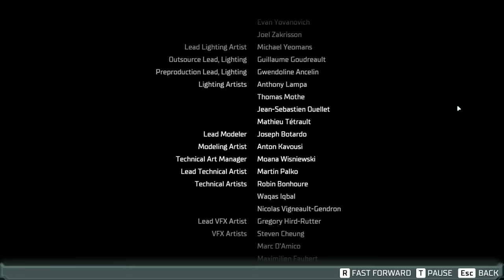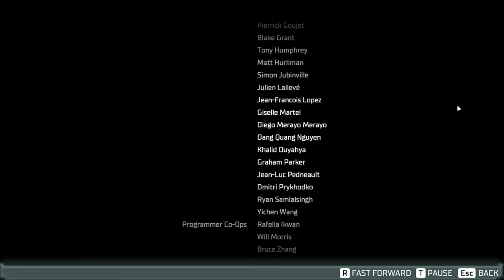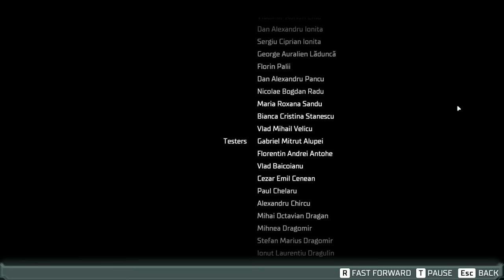FINALE! Dead Space #16 [Uncut, Ultra Settings, englische Sprachausgabe]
Wenn Ihr Dead Space über die EA App kauft (die ersetzt zukünftig Origin) und da den Creator-Code SIEGISMUND eingebt, bekomme ich eine kleine Provision Danke Euch!

Gehäuse: Lian Li PC-O11 Dynamic schwarz, Glasfenster
CPU: AMD Ryzen 9 5950X, 16x 3.4GHz, 64MB L3 Cache (Zen3)
Motherboard: MSI MPG X570 Gaming Pro Carbon WIFI, AMD X570, So. AM4
Grafik: NVIDIA GeForce RTX 3080 Ti, 12GB (MSI Suprim X)
RAM: 64 GB DDR4-3200 CL 16, Corsair Vengeance RGB Pro
SSD 1: 500GB Samsung 980 Pro, M.2 PCIe 4.0 (MZ-V8P500BW)
SSD 2: 2TB Samsung 870 QVO, SATA3 (MZ-77Q2T0BW)
Netzteil: 850W - MSI MPG A850GF, 80 Plus Gold
FAN: Corsair iCUE H150i Elite Capellix AiO

Mein PC-Zubehör:
WQHD-Monitor: Samsung Odyssey G7
Zweit-Monitor: BenQ XL2420T (vergriffen)